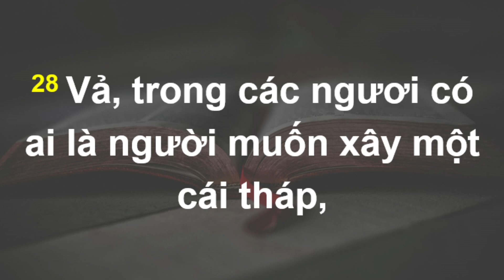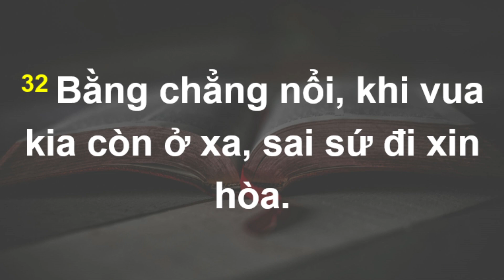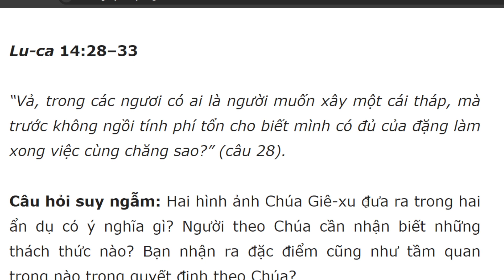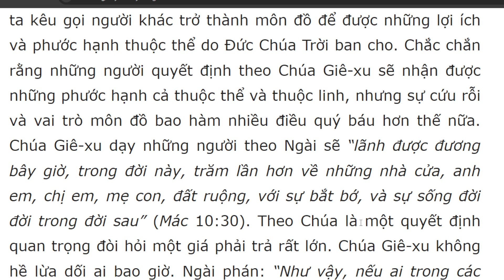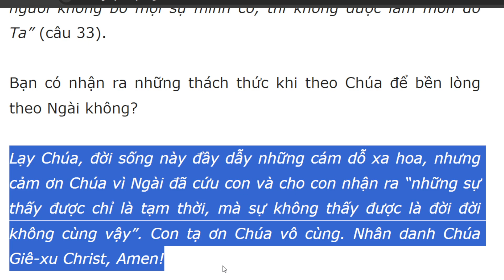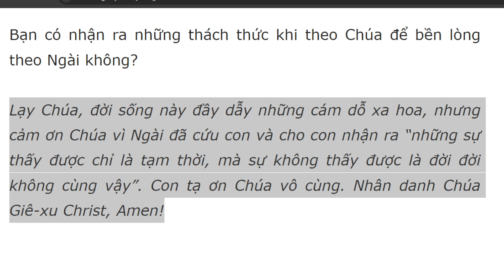Bài học Kinh Thánh hàng ngày 4-1-2024- kênh youtube Lợi Nguyễn Văn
Suy Xét Kỹ Càng
Lu-ca 14:28–33

“Vả, trong các ngươi có ai là người muốn xây một cái tháp, mà trước không ngồi tính phí tổn cho biết mình có đủ của đặng làm xong việc cùng chăng sao?” (câu 28).

Câu hỏi suy ngẫm: Hai hình ảnh Chúa Giê-xu đưa ra trong hai ẩn dụ có ý nghĩa gì? Người theo Chúa cần nhận biết những thách thức nào? Bạn nhận ra đặc điểm cũng như tầm quan trọng nào trong quyết định theo Chúa?

Để nhấn mạnh tầm quan trọng của quyết định theo Chúa Giê-xu, Ngài không đưa ra những lời hứa hão huyền để thu hút người khác, nhưng Chúa đã đưa ra hai ẩn dụ cho thấy dù sự cứu rỗi được ban cho miễn phí, người tiếp nhận sự cứu rỗi cũng phải cam kết dâng trọn cuộc đời cho Cứu Chúa. Ẩn dụ thứ nhất, có người xây một cái tháp nhưng không tính toán phí tổn nên không thể hoàn thành và bị chê cười. Vào thời đó, mỗi vườn nho có một tháp canh vừa là kho chứa nông sản vừa để canh chừng kẻ trộm. Chúa Giê-xu dùng hình ảnh xây tháp là việc rõ ràng ai cũng thấy, do đó nếu thất bại, thì không thể che giấu được. Và ẩn dụ thứ hai là một vua trước khi giao chiến vua khác cần phải cân nhắc kỹ giữa hai phương án, hoặc quyết chiến hoặc cầu hòa.

Trong hai ẩn dụ này, người xây tháp hoặc vị vua là hình ảnh của những người theo Chúa Giê-xu. Việc xây tháp hay bước vào trận chiến là hình ảnh của hành trình theo Chúa. Ý chính của cả hai ẩn dụ là phải suy nghĩ thận trọng khi quyết định theo Chúa Giê-xu vì theo Ngài là một quyết định cam kết trọn vẹn chứ không thể làm môn đệ nửa vời. Trong cả hai ẩn dụ, Chúa Giê-xu muốn dạy những người theo Chúa cần suy nghĩ kỹ càng, nhận ra giá phải trả để theo Ngài. Một quyết định không cẩn trọng sẽ dẫn đến thất bại trong hành trình theo Chúa, bị thế gian chê cười, và bản thân tín hữu dễ thất vọng, cay đắng khi đối diện với những thách thức trong đức tin.

Theo Chúa là phước hạnh nhưng cũng phải vượt qua những thách thức mà người theo Chúa cần phải biết. Nhiều khi chúng ta kêu gọi người khác trở thành môn đồ để được những lợi ích và phước hạnh thuộc thể do Đức Chúa Trời ban cho. Chắc chắn rằng những người quyết định theo Chúa Giê-xu sẽ nhận được những phước hạnh cả thuộc thể và thuộc linh, nhưng sự cứu rỗi và vai trò môn đồ bao hàm nhiều điều quý báu hơn thế nữa. Chúa Giê-xu dạy những người theo Ngài sẽ “lãnh được đương bây giờ, trong đời này, trăm lần hơn về những nhà cửa, anh em, chị em, mẹ con, đất ruộng, với sự bắt bớ, và sự sống đời đời trong đời sau” (Mác 10:30). Theo Chúa là một quyết định quan trọng đòi hỏi một giá phải trả rất lớn. Chúa Giê-xu không hề lừa dối ai bao giờ. Ngài phán: “Như vậy, nếu ai trong các ngươi không bỏ mọi sự mình có, thì không được làm môn đồ Ta” (câu 33).

Bạn có nhận ra những thách thức khi theo Chúa để bền lòng theo Ngài không?

Lạy Chúa, đời sống này đầy dẫy những cám dỗ xa hoa, nhưng cảm ơn Chúa vì Ngài đã cứu con và cho con nhận ra “những sự thấy được chỉ là tạm thời, mà sự không thấy được là đời đời không cùng vậy”. Con tạ ơn Chúa vô cùng. Nhân danh Chúa Giê-xu Christ, Amen!

Đọc Kinh Thánh trong ba năm: Sáng Thế Ký 4